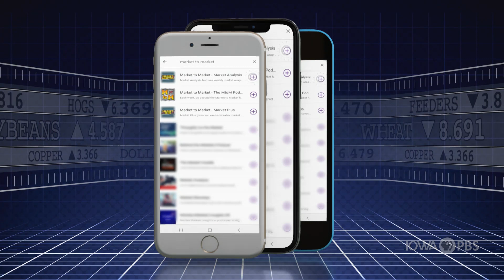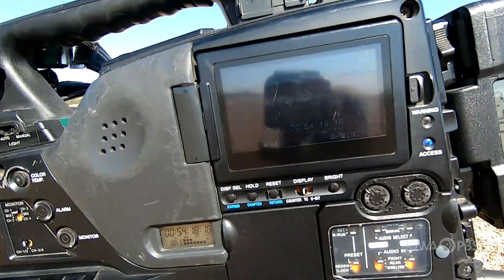How we shoot harvest video - Behind the scenes with Peter and Paul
We're going to get a little dirty in this week's podcast. We'll climb aboard a combine and discuss how we shoot video at harvest from the ground, on-board and in the air. Peter Tubbs and Paul Yeager talk about examples of places we've recorded video, the types of gear and how we usually know what farmers are thinking in how they react to a television camera showing up in their field. Enjoy this in the field report and look behind the scenes of our Iowa PBS operation.